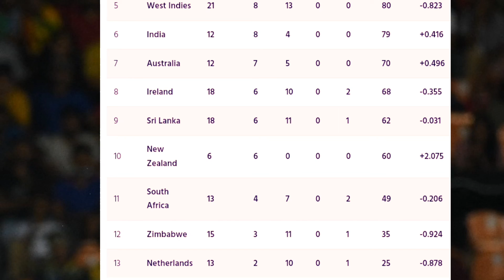ICC World Cup 2023 Super League Points Table today | Aus vs Sl After CWC Super League Points Table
Story of Cricket

ICC World Cup Super League Points Table After Aus vs Sl ODI

PC:ICC